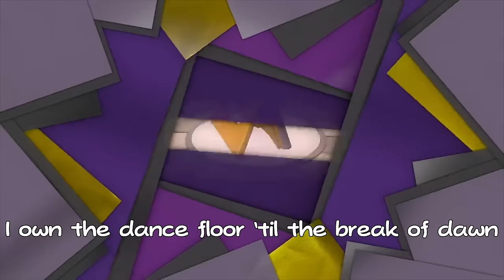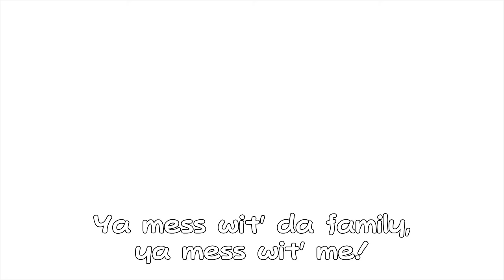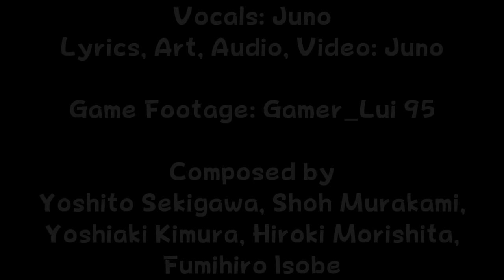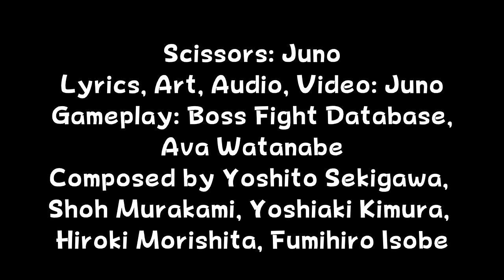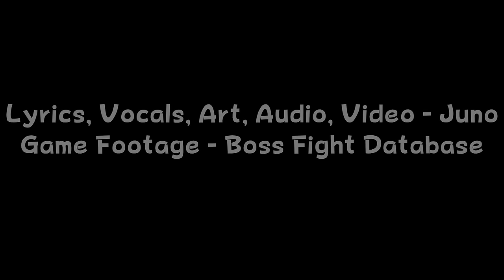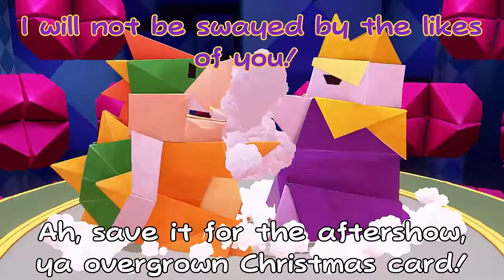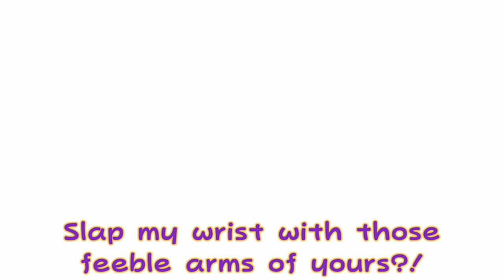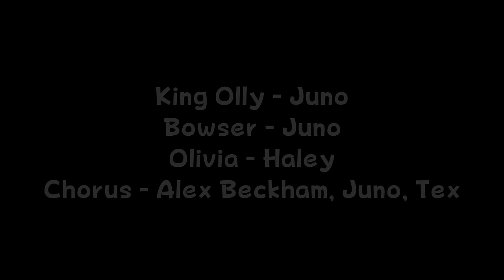The Legion of Stationery WITH LYRICS [FULL PACKAGE] - Paper Mario: The Origami King Cover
The Legion of Stationery: King Olly's loyal generals, tools he uses to create his army of Folded Soldiers. Each guards the colored streamers keeping Peach's Castle bound to the peak of Hotfoot Crater. Will Mario and Olivia be able to stop King Olly's tyrannical schemes before the Mushroom and Koopa Kingdoms fold over to the Origami King?

TIMESTAMPS:

0:00 The Missile Maestro, Colored Pencils
3:12 The Elastic Entertainer, Rubber Band
7:37 The Disco Devil, Hole Punch
10:38 The Shifty Sticker, Tape
15:37 Handaconda
18:55 The Duel-Bladed Duelist, Scissors
22:29 The Fanged Fastener, Stapler (Totally Legitimate)
24:07 The Fanged Fastener, Stapler
27:44 The Final Fold (Introduction)
31:01 The Final Fold - Battle with King Olly
33:52 The Final Fold (Interlude - Olivia's Plea)
37:10 The Final Fold - Mega Bowser Transformation
37:53 The Final Fold - Mega Bowser VS King Olly/King Olly On the Brink
40:40 The Final Fold (Interlude - Mega King Olly)
42:03 The Final Fold - The Final Battle
45:10 King Olly, Origami Overlord

CREDITS
Colored Pencils, Rubber Band, Hole Punch, Tape, Scissors, Stapler, Bowser, King Olly - Juno

Original Composition - Yoshito Sekigawa, Shoh Murakami, Yoshiaki Kimura, Hiroki Morishita, Fumihiro Isobe

Paper Mario: The Origami King is developed by INTELLIGENT SYSTEMS, and published by Nintendo.